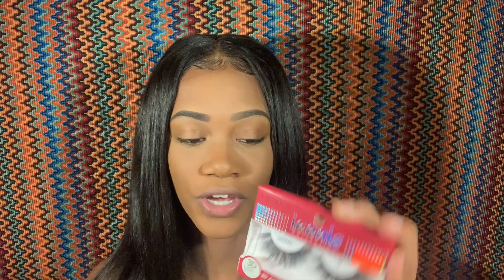How to apply lashes for beginners (super easy)ft.iEnvy iconic lashes |ClaireFendy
Hey guys, I know I haven't been active, I'm in school and took way too many credits sadly. but starting in mid may I will be posting way more frequently, I have so many stories to tell you guys. stay tuned for a wonderful giveaway (once I reach 1k subscriber) the giveaway will be base on your knowledge of me from my videos so keep watching and subscribing and stay tuned. luv ya

LASHES

BRAND: i.envi by kiss
STYLE: Iconic #13

other fav styles: #23 #21 #18(more natural) #25